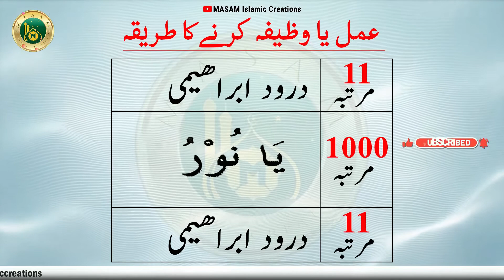Sakht insan ke andar Narmi aur Noor paida hone ka Wazifa / Amal / Ilaj | MASAM Islamic Creations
Sakht insan ke andar Narmi aur Noor paida hone ka Wazifa / Amal / Ilaj / Dua | MASAM Islamic Creations

Azeez nazreen, Aaj ke iss video me bahut hi powerful, aasaan, aur chota sa wazifa batayagaya hai jiko kasrat aur pabandi ke saath karen aur Allah ki zaat par bharosa rakhen, Inshallah Allah ki raham o karam se aapko kaamiyabi zaroor milegi. Agar aapko iss video ke zariye kuch faidah mila hua hai, tho iss video ko poora dekhen aur like karke doosron tak zaroor share karen, aur hamari Masam Islamic Creations channel ko subscribe karke bell icon ko active karen, taake hamara latest video sabse pahle aap tak pahunch sake.

Topics covered/ related (Please ignore):
sehat ke liye wazifa, wazifa for health, rizq ka wazifa, dolat ka wazifa, hajat ka wazifa, wazifa for rizq, wazifa for money, barkat ka wazifa, wazifa for hajat, rizq k liye wazifa, wazifa for all problems, wazifa, wazaif, ilaj, dua, ruhani wazifa, jismani wazifa, hajat ka wazifa, roohani teacher, Islamic Teacher, 99 names of allah with meaning, Allah ke 99 naam aur tarjuma, Allah ke 99 naam aur fazilat, Allah ke 99 naam aur tafseer, Allah tala ke 99 names with tafseer, Allah pak ky 99 names urdu tarjama aur tafseer, Allah ky 99 namon ky wazaif, court cake ke lliye waziafa, masamislamiccreations, masam islamic creations, islamic, masamic, Allah ke 99naam maani ke sath, allah ke 99 naam aur maani, allah ke 99 naam ka wazifa, allah ke 99 naam ka zikr, allah ka zikr.